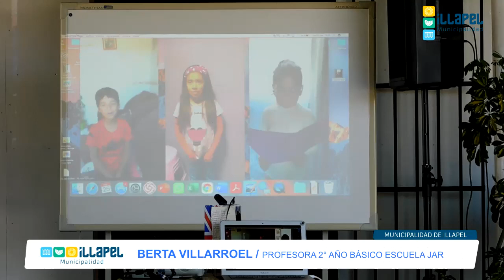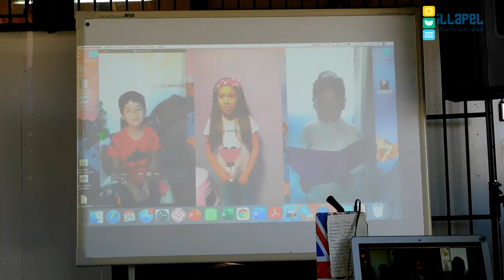ESCUELA JORGE ARACENA RAMOS REALIZA CEREMONIA DE BIENVENIDO AL MUNDO DE LA LECTURA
En dependencias de la Escuela Jorge Aracena Ramos se realizó el reconocimiento a estudiantes de 1° año y 2° año básico al maravilloso mundo de la literatura.

Esta actividad se realiza todos los años, premian e incentivan a los y las estudiantes de 1° año básico -debido a la contingencia el año pasado no se realizó- así que el equipo directivo decidió en conjunto, incluir a los estudiantes de 2° año básico.

“Lo que aprendí de los cuentos” es la culminación de la actividad la que  los estudiantes se prepararon durante meses, asimismo finalizando con lecturas a los asistentes.